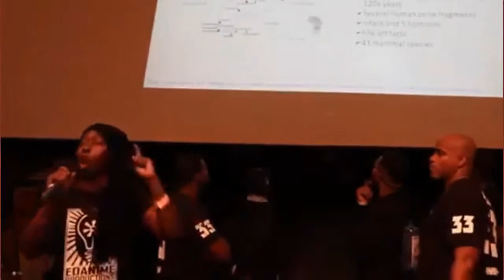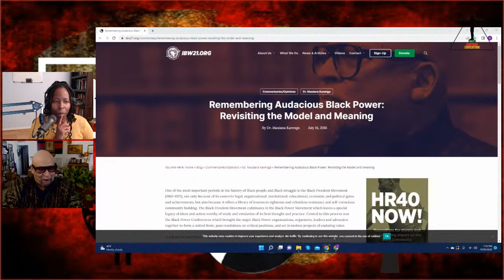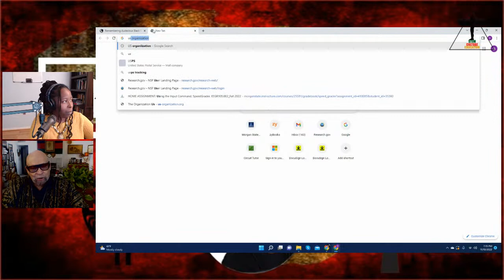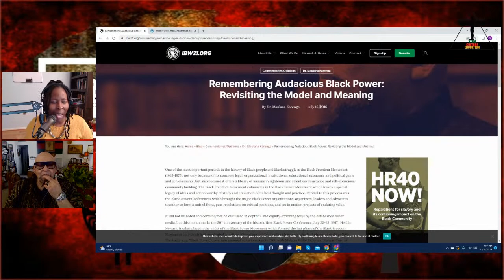Dr. Maulana Karenga & Dr. Ma'at: FBI takedown of Black Activists & Black Organizations (Cointelpro)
EMAIL THE HOWARD UNIVERSITY PRESIDENT TO DEMAND A PUBLIC APOLOGY TO THE FAMILY OF DR. FRANCES CRESS WELSING
Wayne A. I. Frederick, M.D., MBA

INTRO/OUT SONG
"Truth to Power"- by The Paradigm Shift (Amadaye The Apostle & Genesys Dayz)